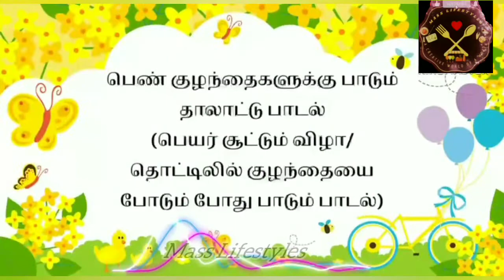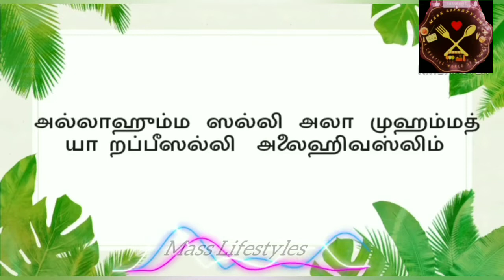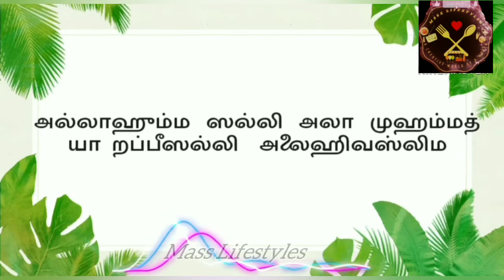தாலாட்டு பாடல்/குழந்தையைத் தொட்டிலில் போட்டு பாடும் பாடல்/தலைபாத்திஹா/பெண் குழந்தைகளுக்கு ஏற்ற பாடல்